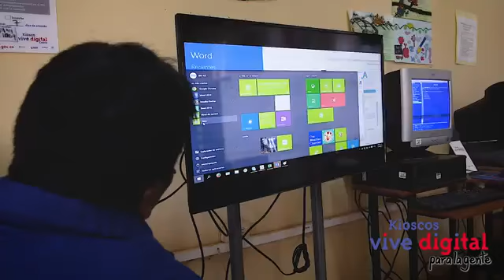El Trebol Silvia - Cauca Kioscos Vive Digital SkyNet